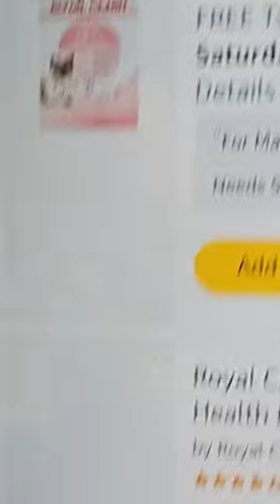The birth of Patches Babies.